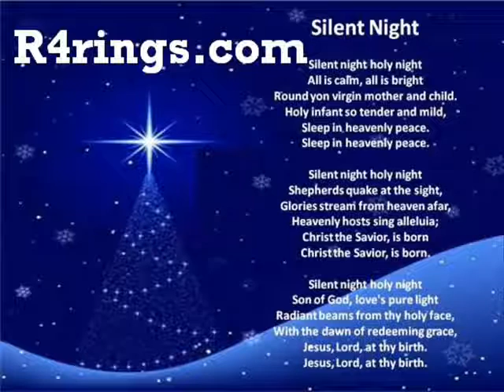SILENT NIGHT ringtone frm www r4rings com